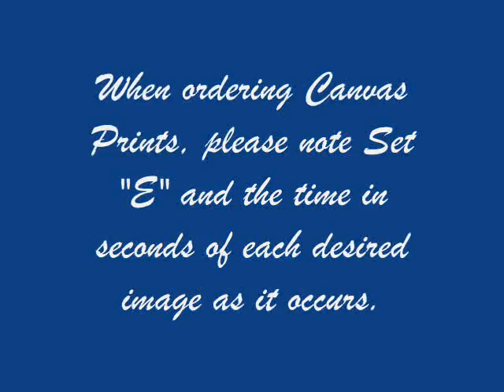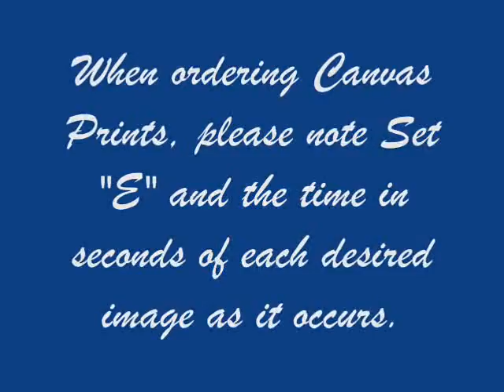Rich Hoffmann - Painter of Life - Set E - Barns, etc. 1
Please know that this represents truly where I have come from in the process of learning

...call to order high quality blank note cards printed on linen paper and incredible gallery wrapped canvas prints that will enhance any decor for years to come.